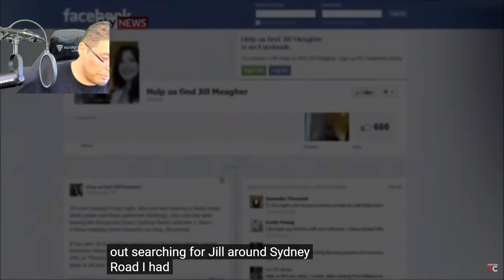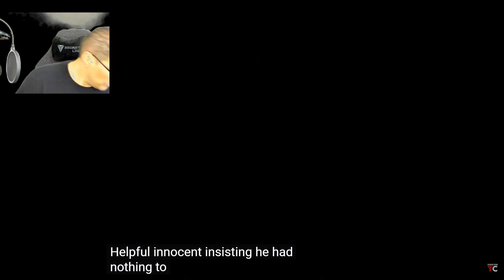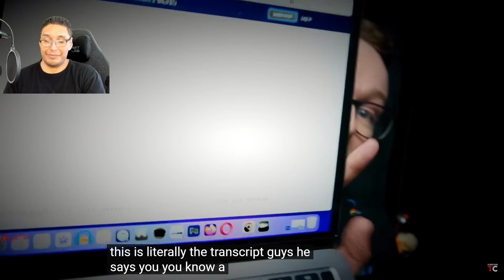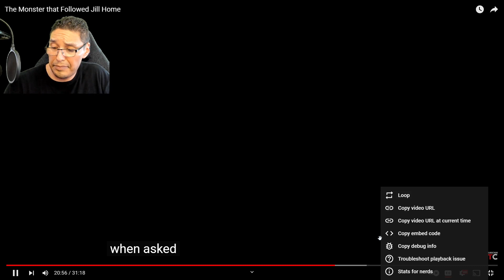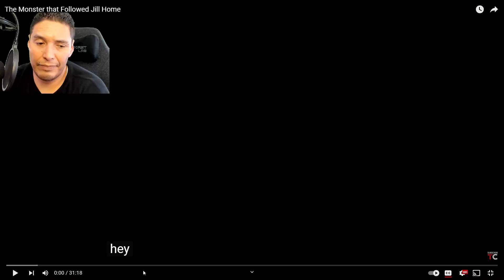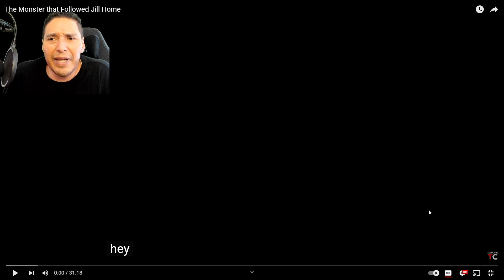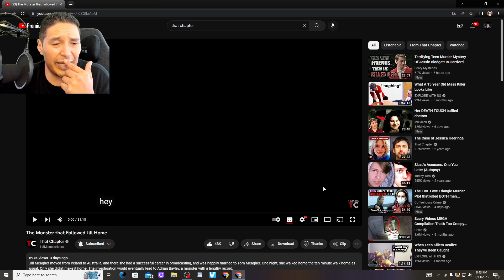THE MONSTER THAT FOLLOWED JILL HOME BY MIKE OH OF THAT CHAPTER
Mike,Oh,That,Chapter,That Chapter,True Crime,Solved Crimes,unsolved crimes,excellent research into each case,very well written script,charming but respectable,my girl loves watching his youtube uploads,indepth knowledge of the case